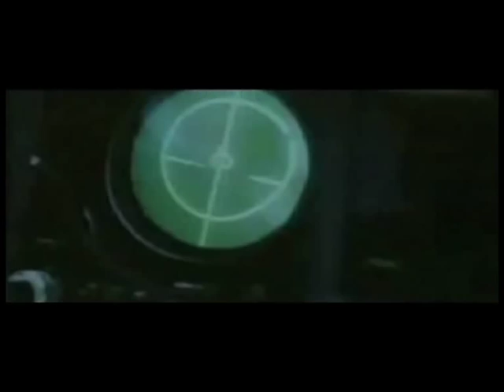USTICA - Sopra e sotto il tavolo - trailer 4'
Il trailer lungo di "Sopra e sotto il tavolo", un'inchiesta giornalistica che torna sulla strage di Ustica in seguito alle dichiarazioni del Presidente Emerito della Repubblica Francesco Cossiga sul presunto collegamento della strage con i servizi segreti francesi.
Da un'idea di Giampiero Marrazzo, un film di Giampiero Marrazzo e Gianluca Cerasola, regia di Enrico Salimbeni, montaggio di Alessia Scarso, musiche di Paolo Buonvino.